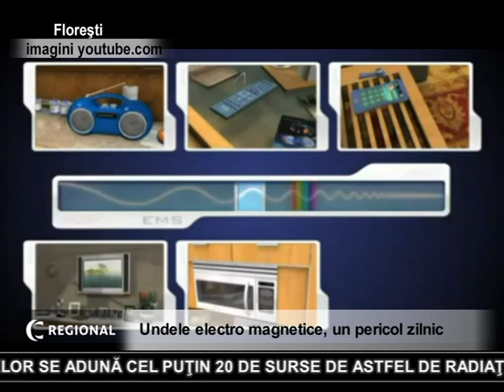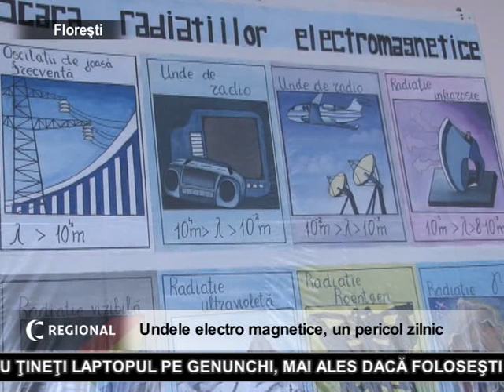Undele electro magnetice, un pericol zilnic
Nu le vedem, nu le auzim, nu le simţim.Totuşi, undele electro magnetice sunt peste tot şi pot fi foarte periculoase.
Specialiştii în telecomunicaţii au efectuat măsurături şi au descoperit că în interiorul apartamentelor se adună cel puţin 20 de surse de astfel de radiaţii.
Nu ne îmbolnăvesc imediat dar suntem loviţi de picătura lor, ale cărei efecte pe termen lung putem doar să le bănuim.
Nu se pune problema să renunţăm la aparatele de uz casnic .Putem însă, prin abordarea cîtorva măsuri simple, să limitam impactul negativ al acestora asupra sănătăţii noastre. Iată cîteva recomandări în acest sens:
*limitaţi durata conversaţiilor,priveligiaţi sms-urile.
*nu le oferiţi copiilor mai mici de 12 ani telefoane mobile.
*evitaţi folosirea lor în dormitor.
* Nu ţineţi televizorul sau calculatorul în camera în care dormiţi. Sau nu adormiţi cu televizorul aprins.
*Păstraţi o distanţă de minimum 30 de centimetri de aparatele electrice pe care le foloseşti
*Nu ţineţi laptopul pe genunchi, mai ales dacă foloseşti internet Wi-fi .
*Scoateţi din priză toate aparatele electrocasnice pe care nu le foloseşti, întrucât acestea emit unde electromagnetice chiar şi atunci când sunt oprite.